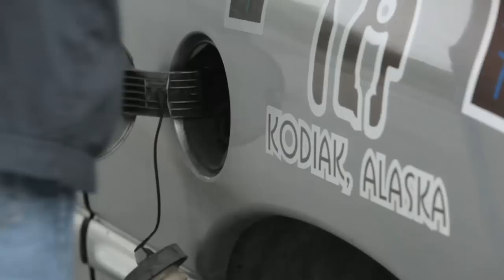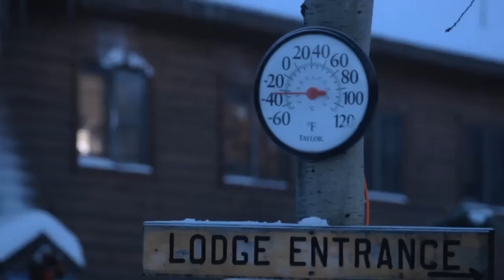Alaska: America's Renewable State? (ENERGY QUEST USA)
From an island aiming at being 95% renewable, to interior Alaska powered by geothermal at 50 below, and new biomass resources beside the Yukon River.